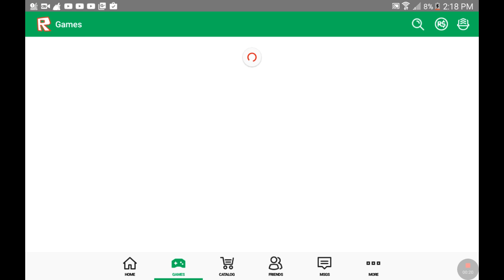A bad start (rec crashed) pt 1